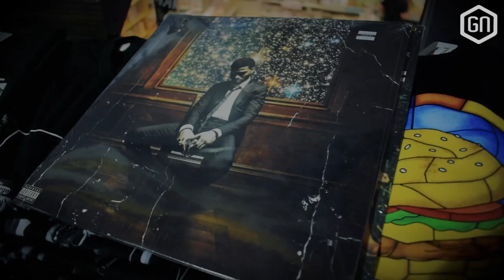Op pad in DISNEYLAND! | GNE3 VLOG #5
Tijdens hun allerlaatste dag in Los Angeles gaan de E3-correspondenten wederom op pad richting avontuur! Leon en Peter reisden af naar Disneyland (California Adventure Park) en onze Tom skatete richting Hollywood om een van de meest legendarische muziekwinkels te bezoeken.

Wat voor avontuur maken onze jongens mee op hun toeristische after-E3 dag? Je ziet het in deze GNE3 VLOG!